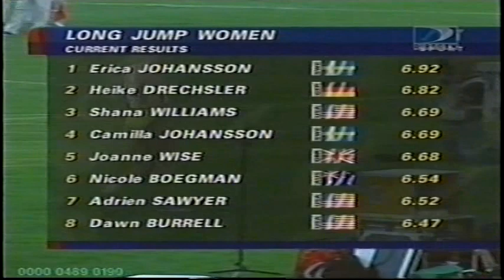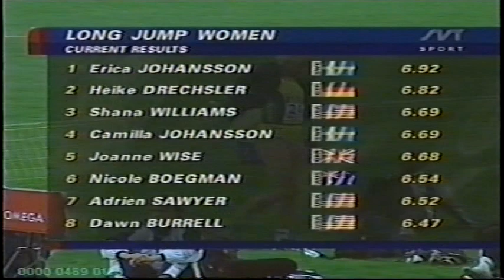GP Stokolm de Atletismo - 1999 - parte II